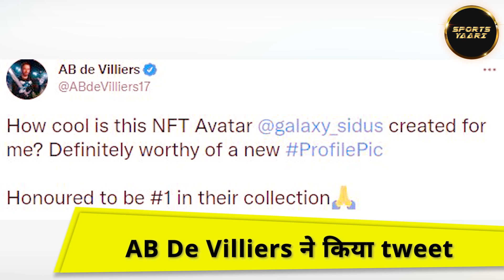Cricket से अलग भी AB de Villiers हैं काफी Popular, उनके Latest Tweet में दिखा नया Avatar